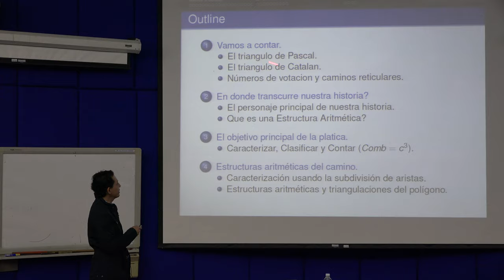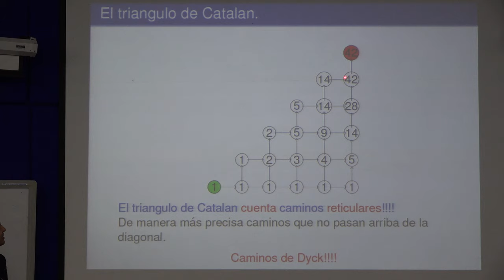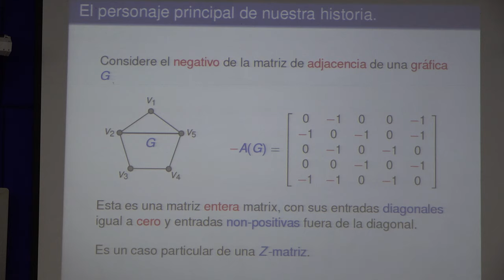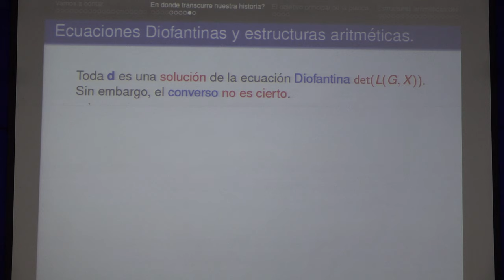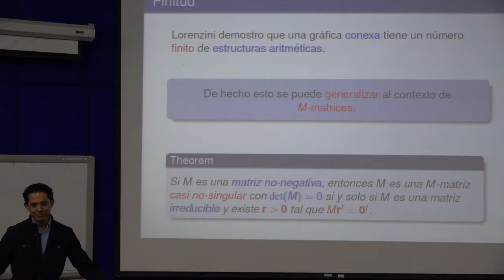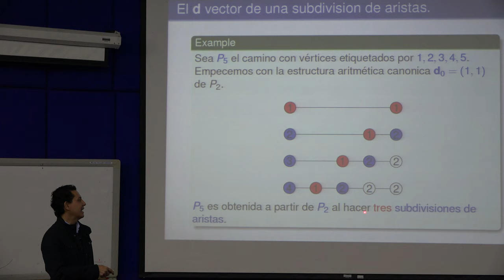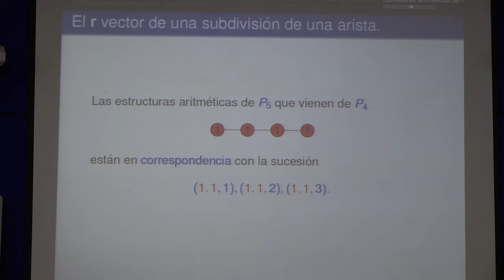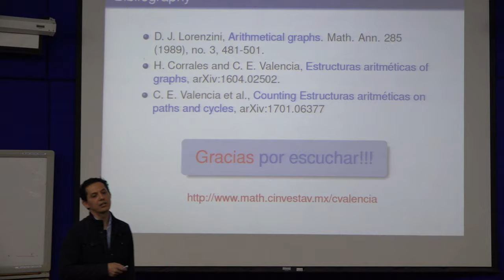La combinatoria de Catalan en las estructuras aritméticas de una gráfica Carlso Valencia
La combinatoria de Catalan en las estructuras aritméticas de una gráfica

Plática dada por Carlos Enrique Valencia Oleta (Centro de Investigación y de Estudios Avanzados del Instituto Politécnico Nacional, CINVESTAV-IPN) en la Escuela de Verano en Matemáticas del Departamento de Matemáticas Cinvestav el jueves 4 de julio del 2019 en el Auditorio José Ádem del CINVESTAV.

Foto de miniatura del video y Cartel de la Escuela

Carlos Enrique Valencia Oleta en:

Centro de Investigación y de Estudios Avanzados del Instituto Politécnico Nacional (CINVESTAV-IPN).

Otras pláticas de las Escuelas de Verano del CINVESTAV

Roberto Gómez, Erick Tovar y Efraín Vega quienes grabaron y publicaron las pláticas